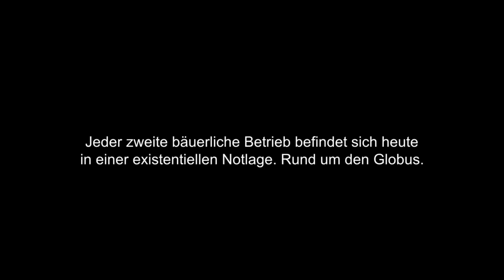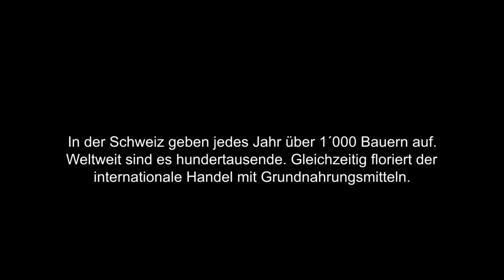BITTERE ERNTE (Les Dépossédés) - Trailer deutsch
BITTERE ERNTE  - Ab 27. September im Kino!

Regie: Mathieu Roy

LES DÉPOSSÉDÉS rückt eine humanitäre Katastrophe ins Zentrum, welche rund die Hälfte der Weltbevölkerung betrifft, aber kaum in unser Bewusstsein dringt: Die Situation der Bauern, die zwar Nahrungsmittel produzieren, aber meist selber nicht genug haben, um sich zu ernähren oder - wie oft hierzulande - in eine existensbedrohende Schuldenfalle geraten.